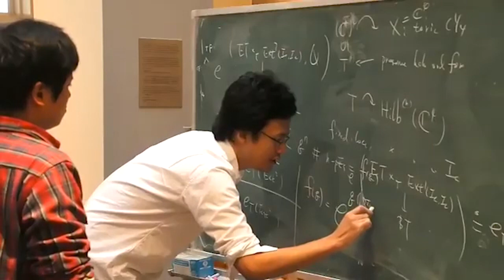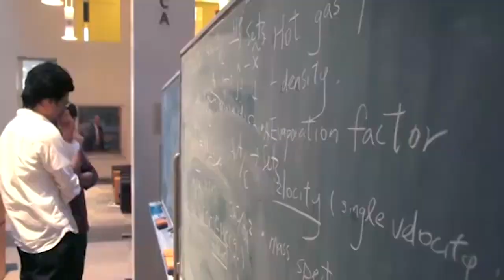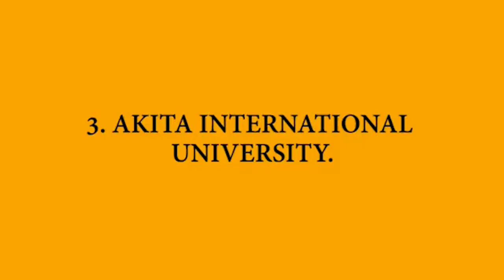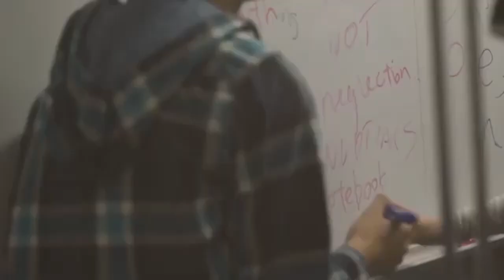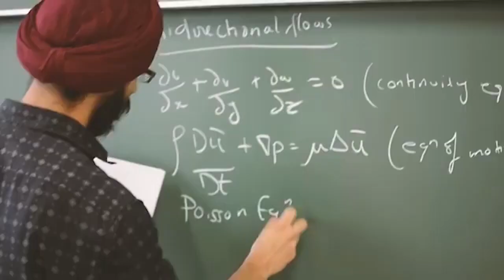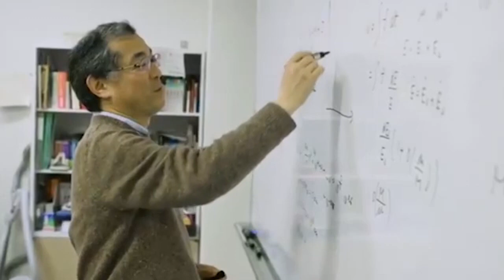Best Universities in Japan for International Students 2023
Japan is a big country in Asia with a strong GDP and economy.
Aside from its strong economy, Japan’s exceptional academic curriculum and structure makes it a top choice for international students.

Japan is home to so many outstanding universities that have recorded breakthroughs at different times. However, selecting which of these universities can be hard decision to make.

Japanese is the official language in Japan, but to accommodate international students-some of its university offer classes in English language. There are approximately 780 universities in Japan, out of which 156 are public universities.

Some of the top universities in Japan are public while others are private. Depending on your financial capacity, any of these top universities in Japan will gain you the same end result-excellence.

1. University of Tokyo.

2. Kyoto University.

3. Akita International University.

4. Keio University.

5. Waseda University

6. Tohoku University.

7. Ritsumeikan University.

8. Meiji University.

9. Kyushu University.